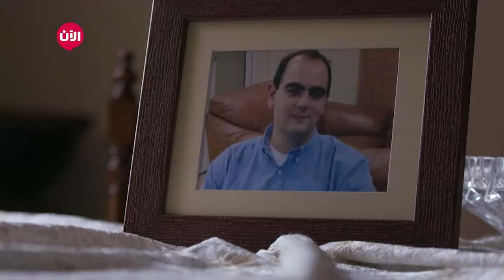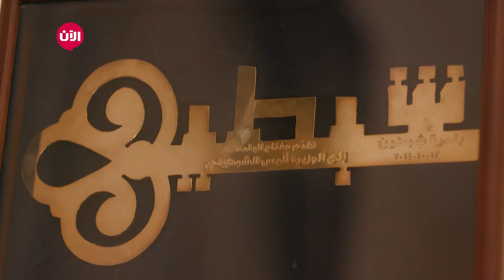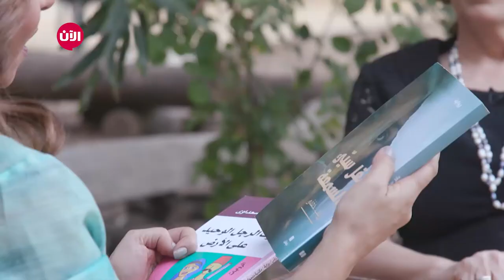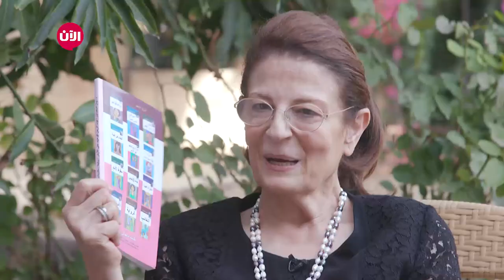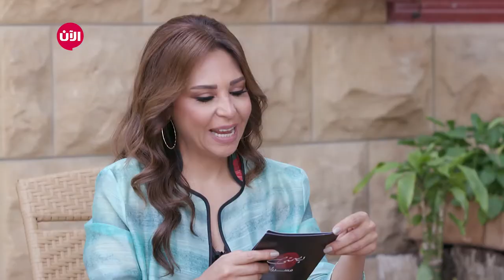بصمتي مسيرتي | الحلقة العاشرة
برنامج حواري اجتماعي من تقديم مقدمة البرامج "ماغي عون"، تقوم باستضافة شخصيات معروفة ولها دور فعال في العالم العربي وتقوم من خلال إسلوبها الهادئ والعفوي في الحوار بالتعرف على حياة ضيفها وعلى أهم محطات حياته ونجاحاته وأحلامه. وتقوم متغي من خلال البرنامح بالتعرف على الشخصيات من خلال زوايا مختلفة في حياتهم و يقوم الضيف في الحلقة بسرد قصص نجاحاته الكبيرة بالإضافة إلى الصعوبات أو الأحداث الحزينة التي مرت بهم في مسيرتهم ، ليعرض  البرنامج حياة نجاح حقيقية رغم الصعوبات.

في خلال الحلقة، اجابت شبطيني على اسئلة الاعلامية ماغي عون التي تناولت مختلف جوانب حياتها العامة والخاصة.
تطرقت شبطيني الى خسارتها ابنها الذي توفي بسبب المرض متحدثة عن نضالها في سبيل تخطي الألم الذي خلفه في داخلها فقدان نجلها وزوجها ايضاً. وقالت ان مبرر الحياة هو الايمان وهذا ما ساعدها على الدوام.
وتناولت الوزيرة والقاضية اللبنانية بداياتها في المجال القانوني والصعوبات التي عانت منها في ظل عدم تقبل المجتمع في شكل عام لوجود سيدة في منصب قضائي رفيع. ولفتت الى ان أحد المحامين اعترض ذات مرة على ترؤسها للمحكمة كونها امرأة!
وتحدثت الوزيرة والقاضية اللبنانية اليس شبطيني ايضاً عن المرحلة التي تولت خلالها مسؤوليات حكومية قبل بضع سنوات والعمل الذي انجزته في الوزراتين اللتين تولتهما.
كما اجابت شبطيني في نهاية الحلقة على عشرة اسئلة تطرحها ماغي عون على جميع ضيفاتها لاكتشاف المزيد عن شخصياتهن واهتماماتهن.